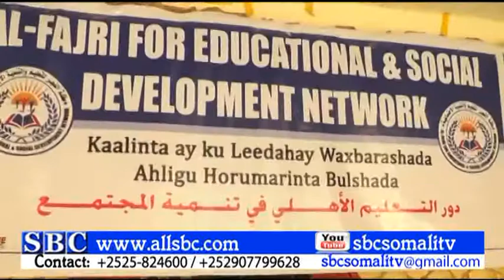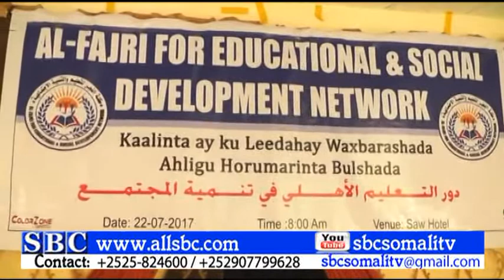DALADA AL FAJRI OO AY KU MIDAYSAN YIHIIN DUGSIYADA GOBOLKA AWDAL AYAA KULAN KU QABATAY BORAME